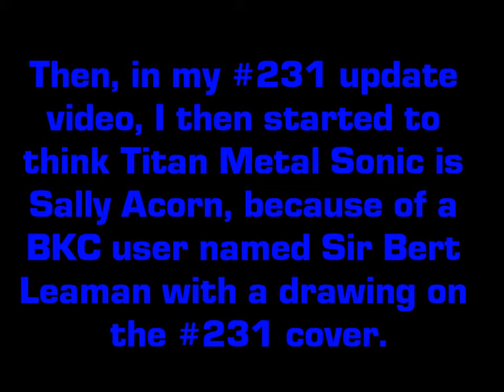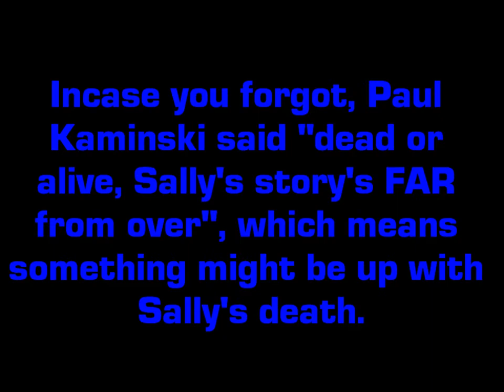Sonic the Hedgehog Comic Issue #232 Big News!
This is a HUGE update for the #232 cover, I found out that Sally Acorn could actually be Titan Metal Sonic after all! Thanks to a Bumbleking Comics user named lalalei2001, I found out something about the #232 cover!

Credits:
Pictures owned by Archie Comics